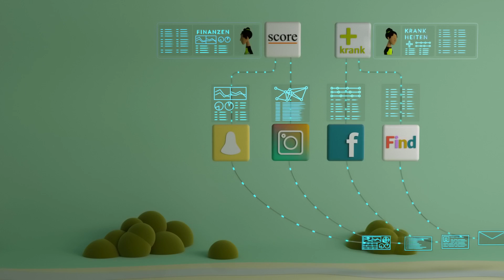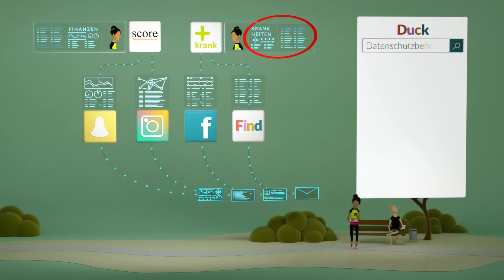David gegen Goliath? Du hast neue gestärkte Verbündete! (DSGVO 4/10)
Bis jetzt war es unmöglich sich gegen die großen Datensammler zur Wehr zu setzen. Doch dank der neuen Datenschutzverordnung hast du neue und gestärkte Verbündete bekommen: Die Datenschutzbehörden und Verbraucherzentralen bekommen neue Rechte und Möglichkeiten um dir zu helfen, wenn du alleine nicht weiter kommst.

Die DSGVO verbindet fast jeder mit der Angst vor Abmahnungen, dabei hast du auch neue, nützliche Rechte bekommen.
Welche das sind und wieso du sie unbedingt mal ausprobieren solltest, zeigen wir in dieser Serie.

Deine Daten Deine Rechte: Die DSGVO einfach erklärt.

Stimme:
Florian Maerlender / Julia Dernbach

Themen / Tags: Datenschutzgrundverordnung, DSGVO, Serie, Datenschutzverordnung, GDPR, Deine Daten Deine Rechte, Digitale Gesellschaft, MotionEnsemble, Alexander Lehmann, Lena Schall, Digitale Gesellschaft, Datenschutz, Netzpolitik, Erklärfilm, Einfach Erklärt, Animation, Internet, Rechte im digitalen Raum, DSGVO erklärt, DSGVO einfach erklärt, Auskunft, Berichtigung, Datenschutzbehörde, Scoring, Privacy by Default, Einwilligung, Sensible Daten, Datenportabilität, Dateninteroperabilität